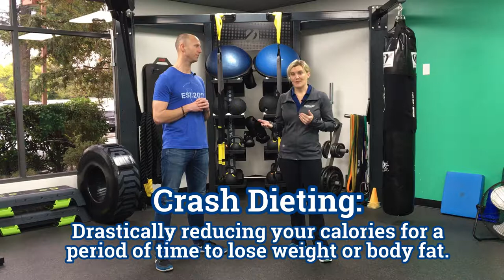The Dangers of Crash Diets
Crash diets are tempting because they WORK... in the short term! Long term or recurring use can not only hurt you in the long run, but it will also make it harder for you to lose weight in the future. Watch the video to find out more.

Need a nutrition plan that will get you results but doesn't require you to give up all the foods you love?